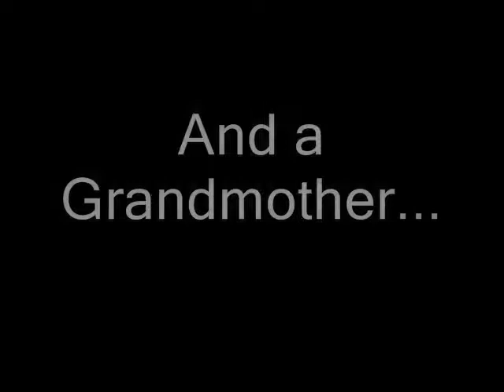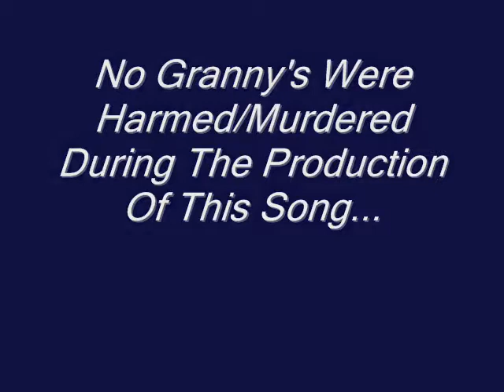Granny Beater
Well i think it speaks for itself.